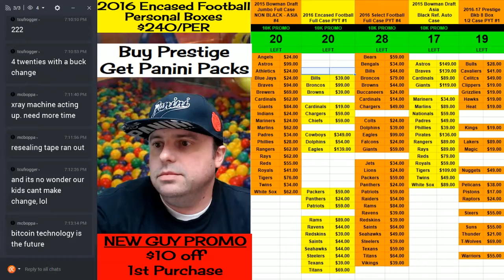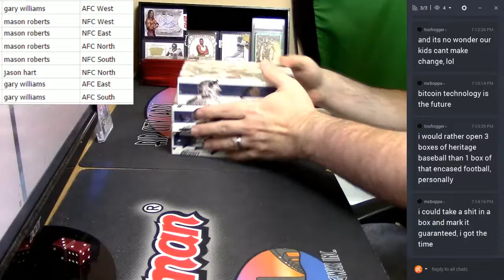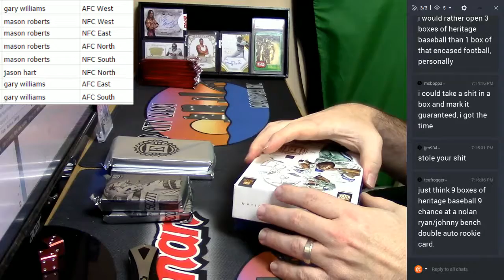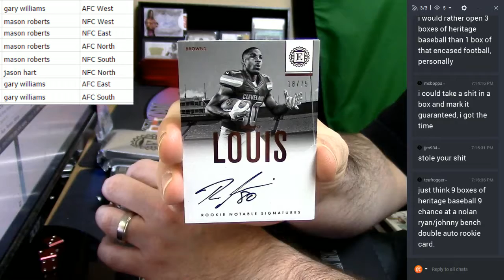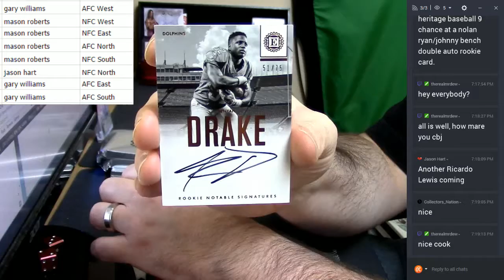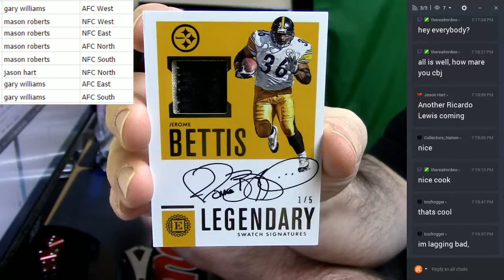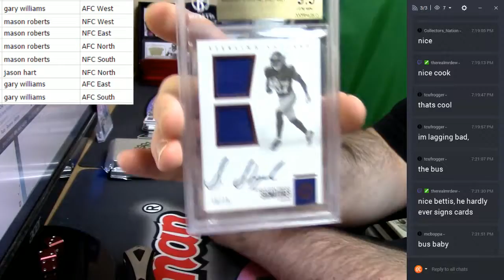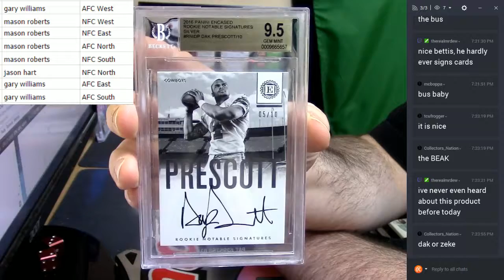2016 Encased Football 3 Box Random Div 03082017